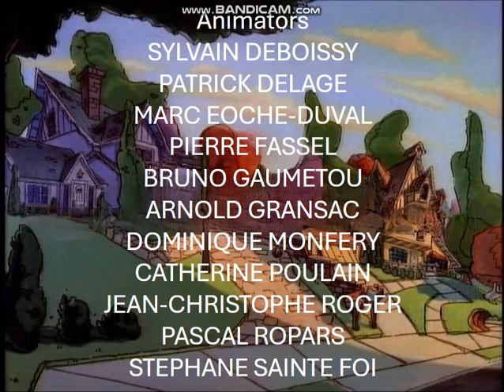Goof Troop Season 3 Episode 15 Credits